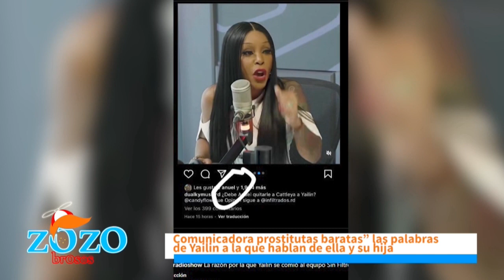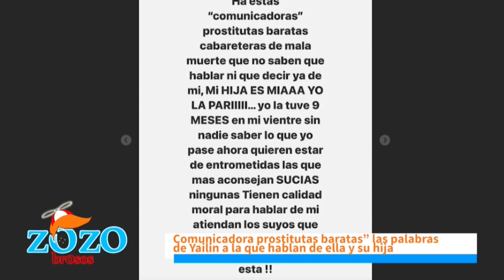Un resbalón de Yailin La Mas Viral es más importante que Juan Luis Guerra en este momento